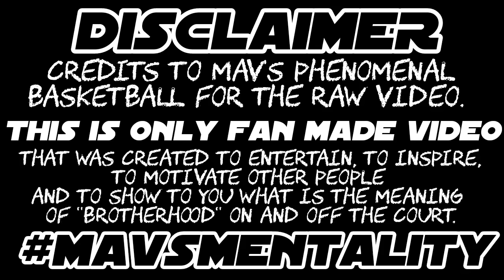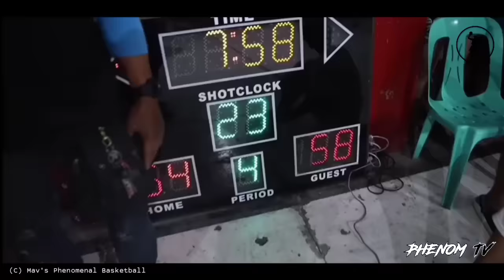Clyde Castañeda Highlights [PART 1] | PHENOM TV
Video clips are property of the Mav's Phenomenal Basketball.

This Channel talks about Mavs Phenomenal Basketball
- Mav's Highlights
- Mav's Update
- Mav's Mixtape
- Mav's Moments
- Mav's Bloopers

Soon we will upload about:
-PBA
-UAAP
-MPBL
-NCAA
-Gilas Pilipinas
-Philippines Basketball